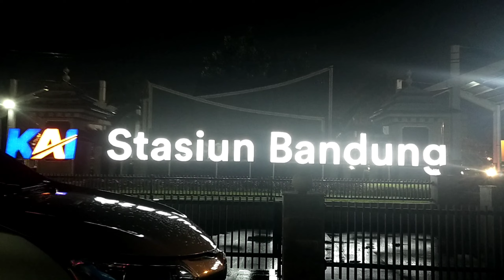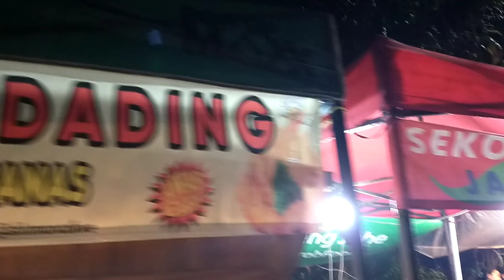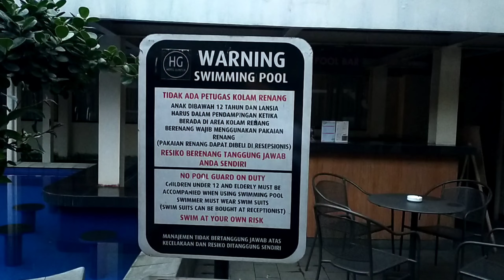Hotel Murah & Nyaman di dekat Stasiun Bandung, Kuliner Malam Lengkong Bandung.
Hai hai
Kami mau kasih lihat review Hotel Guntur Bandung, semoga bermanfaat buat kalian yg nyari hotel cozy dekat area stasiun Bandung..

Kami mau sekalian upload video pas di Lengkong Night Street Food Bandung, pusat jajanan kuliner malam Bandung. Banyak sekali makanannya dan kelihatan enak-enak semua. Mami ngiler lihat grilled nya tapi antri euy! dan papi pengen makan steak so yaudahlah yaa wk